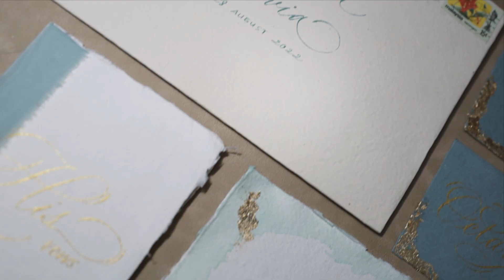Michael Sagala & Octavia Nainggolan Wedding Highlight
Erna Tambunan